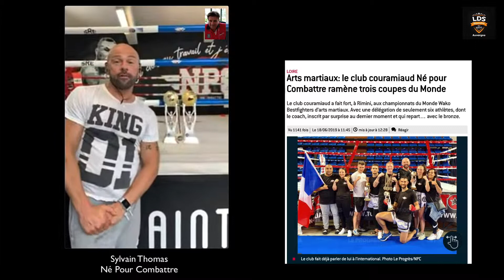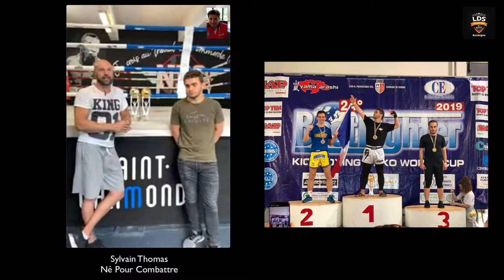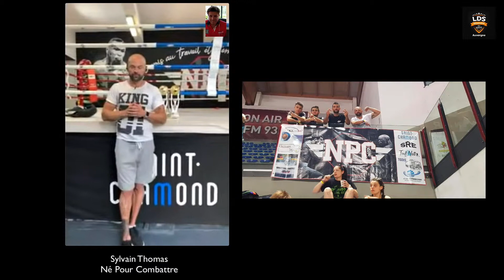Coupe du Monde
LOIRE 42
Le club  Né pour Combattre ramène trois coupes du Monde
Sylvain Thomas et son team a fait fort, à Rimini, aux championnats du Monde Wako Bestfighters d’arts martiaux. Avec une délégation de seulement six athlètes, dont le coach, inscrit par surprise au dernier moment et qui repart… avec le bronze.